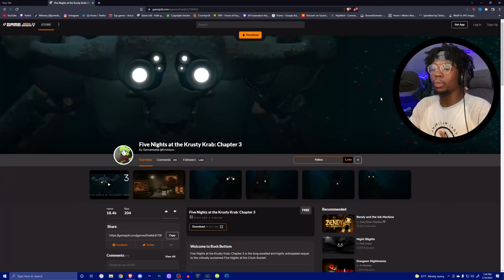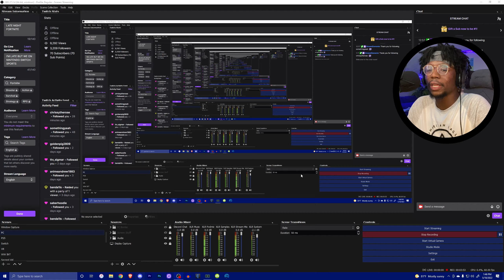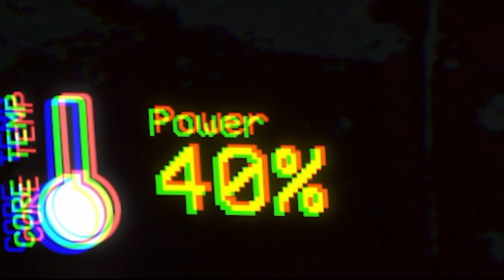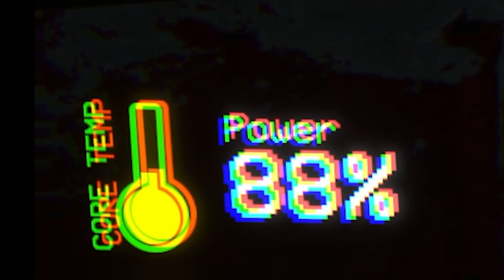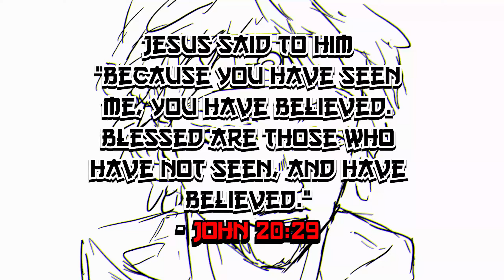THIS GAME RUINS CHILDHOODS | Five Nights at the Krusty Krab: Chapter 3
In this video I played Five Nights at the Krusty Krab: Chapter 3